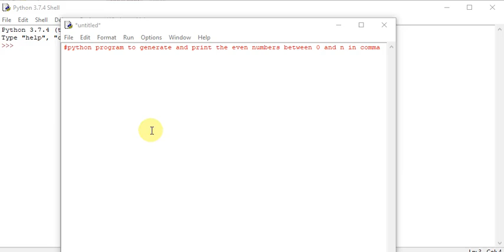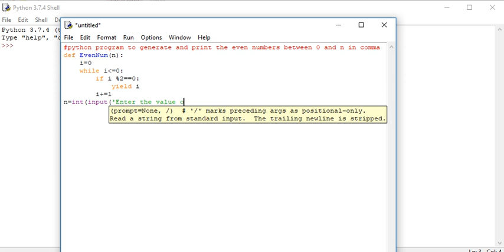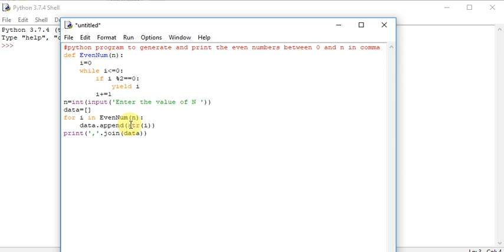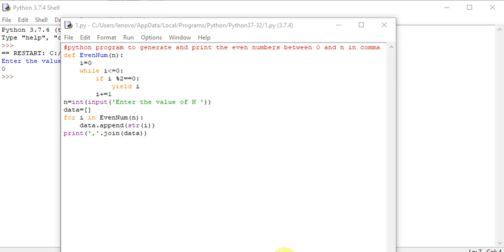python program using generator to print the even numbers